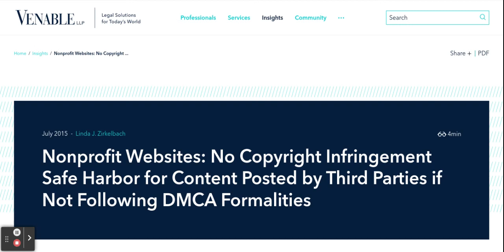Venable on Chromebook